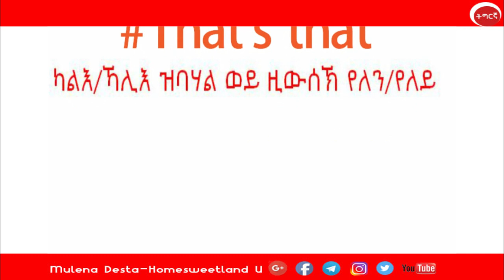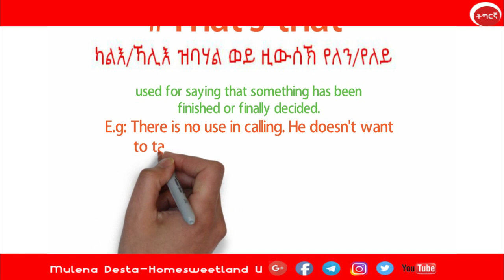ትምህርቲ እንግሊዘኛ ብትግርኛ ||That is that ||ካልእ/ ዝባሃል ወይ ዚውሰኽ የለን|| English in Tigrigna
ትምህርቲ እንግሊዘኛ ብትግርኛ ||That is that ||ካልእ/ ዝባሃል ወይ ዚውሰኽ የለን|| English in Tigrinya/Tigrigna